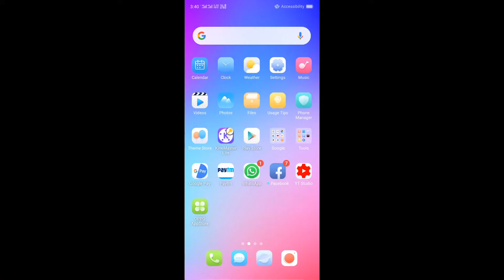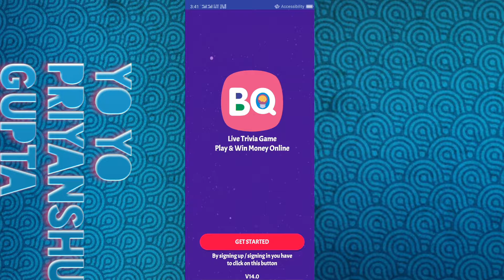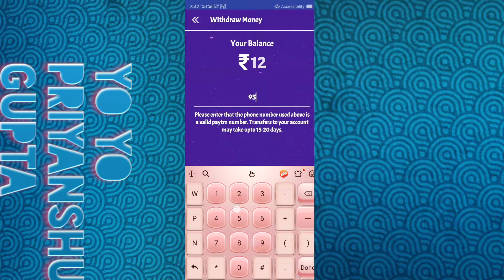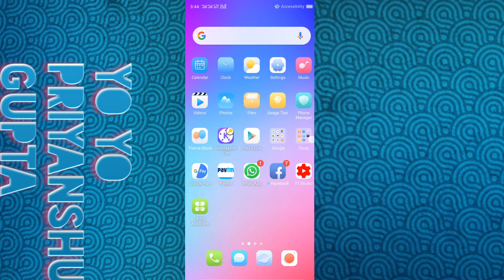How to earn money 💰 online in Hindi 🔥 🔥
Hello friends aap sabhi ka Swagat hai aapke Apne YouTube channel mein tu aaj is video mai aap ko Bata Ne Ja Raha Hoon ki aap online paise Kaise Kama sakte hain Agar aapko video Pasand aata hai tu Hame channel ko subscribe kare aur 🔔 bell icon ko Jarur Dabaye her notification Aap Ko Mil sake thank you for watching my video. 🔥 🔥

घर बैठे पैसे कमाओ
मेक मनी ऑनलाइन

App download 👇. 🔥
डाउनलोड करें Brainy Quiz App । जवाब दें 10 आसान सवालों का और रोजाना जीते नकद इनाम। इस एप्प से रोजाना कमाए ₹5000*